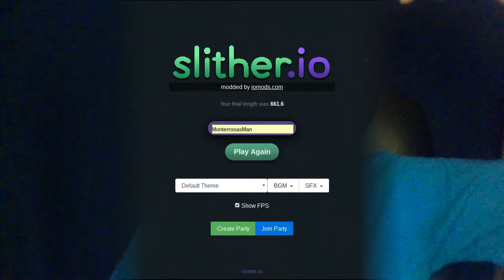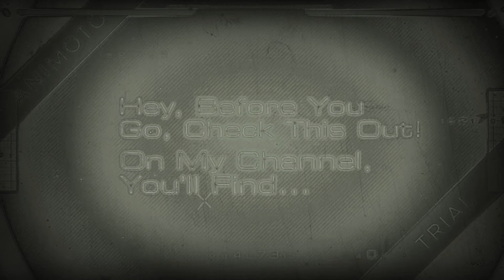Slither.io | #2 BABY! | 1080p | (HQ) Audio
Sorry That My Music Didn't Work Guys